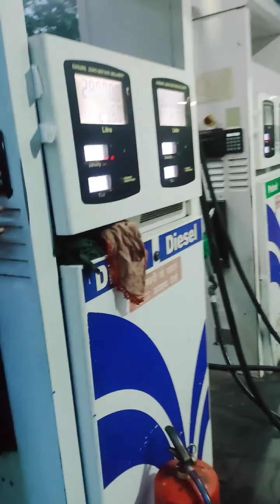volg jharia to Dhanbad😊 !! volg video !! volg viral 🎧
jharia to Dhanbad volg 😊